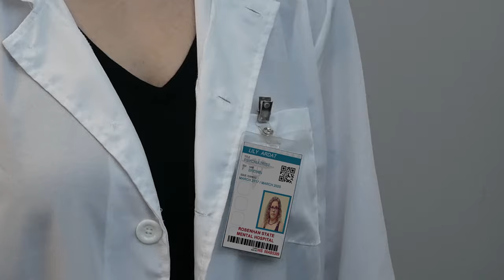Lilith by Team BWC in Atlanta, Georgia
Top 15 Finalist - 72 Hour Horror Film Race 2020